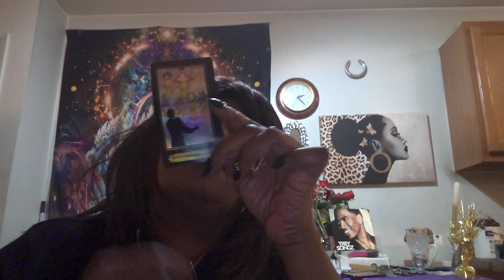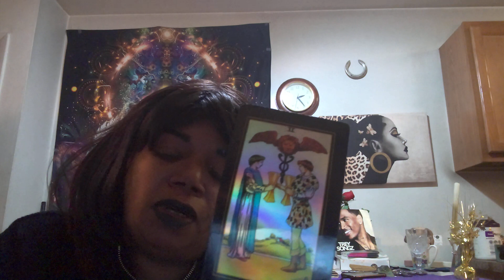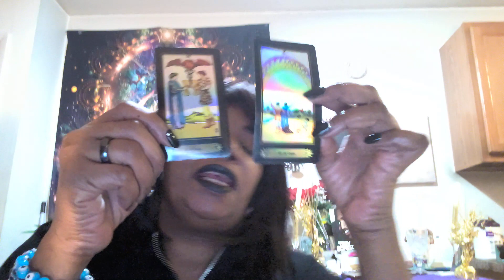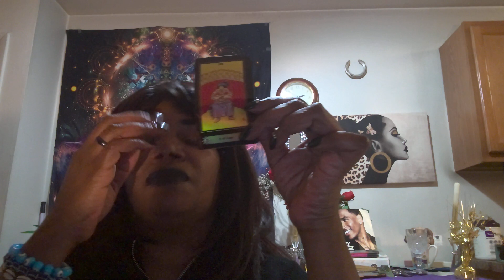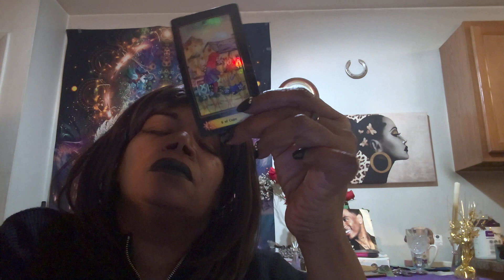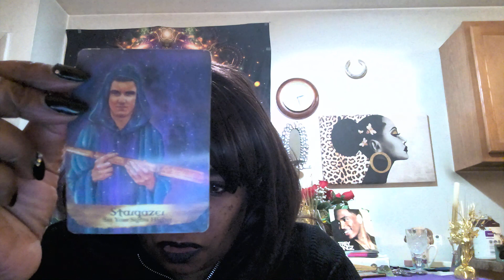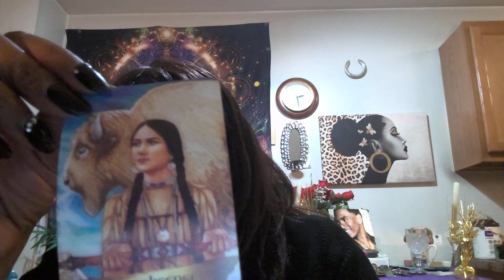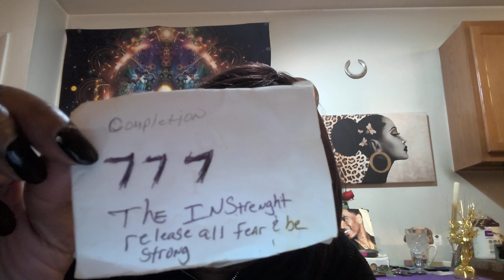Scorpios 8th 14th scorpios don't say a word it may be a trap